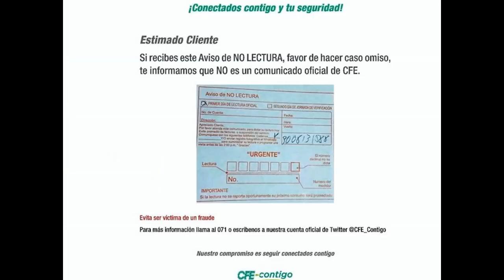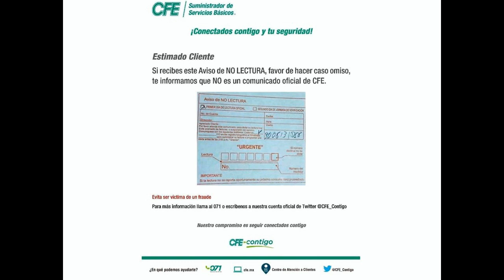RESUMEN INFORMATIVO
Comisión Federal de Electricidad pide hacer caso omiso de avisos que están dejando en domicilio pidiendo consumo de energía eléctrica, balean a hombre en Manzanillo, Nicolás Contreras nuevo director de CIAPACOV, bajará precio de la cerveza en Semana Santa, ya no estamos en campaña dice: JIPS estas y más noticias en el RESUMEN INFORMATIVO